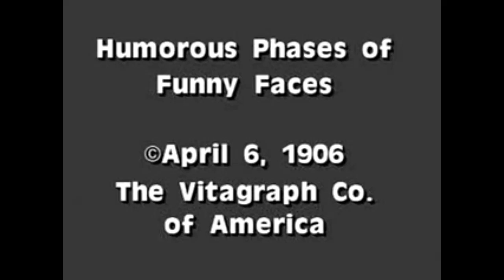Humorous Phases of Funny Faces 1906, Animated and Stop Motion Silent Film by James Stuart Blackton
📽 Early pioneering film animation, Humorous Phases of Funny Faces 1906, is an animated and stop-motion silent film by James Stuart Blackton. It is generally regarded by film historians as the first animated film recorded on standard picture film.

Completely FREE in our 'Silent Movie Theatre®' Youtube Channel, SHOWING NOW!

🎬 Humorous Phases of Funny Faces is a 1906 short silent animated cartoon directed by the British-American film producer and director James Stuart Blackton.

Originally born in England, before moving to New York, he is one of the pioneers of motion pictures, and founded Vitagraph Studios in 1897. He was one of the first filmmakers to use the techniques of stop-motion and drawn animation.

He is considered a father of American animation, and was the first to bring many classic plays and books to the screen.

In the cartoon, animated hand-drawn scenes appear on a chalkboard, including a clown playing with a hat and a dog jumping through a hoop. In the beginning, though, the cartoonist's hands are included, too, as he draws the first several lines on the chalkboard in standard live action.

From there, the stop-motion technique is used to show what appears to be drawings completing—and then moving—by themselves with no artist on screen.

It will help us to grow this channel. And, please leave a COMMENT telling us what you think of our silent movies.